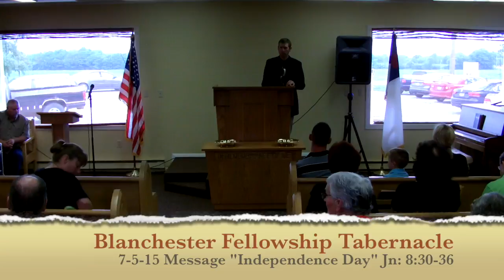Independence Day 7-5-15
This video is about Independence Day 7-5-15